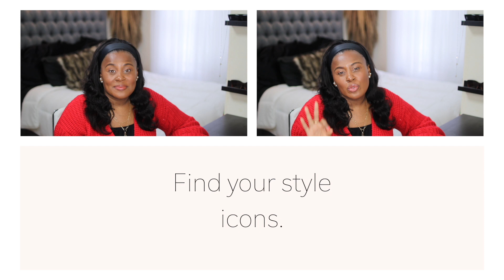5 Ways to Find Your Personal Style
Today’s video is about finding your personal style. In a world full of IG models and Youtube guru’s, finding your own style among the noise can be difficult. In this video, I give you five steps to find your personal style.

My bff’s Poshmark! If you don’t see anything you like right now keep checking! She is always adding stuff!😊

The Femininity quiz (Please leave your results below)!